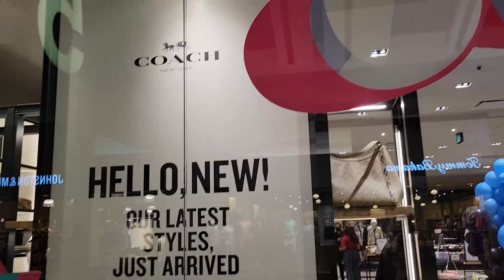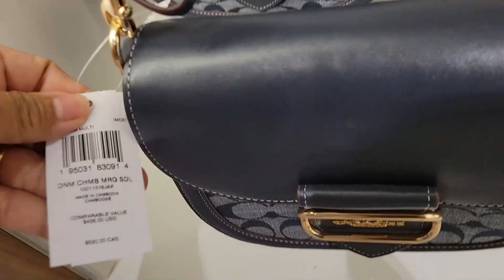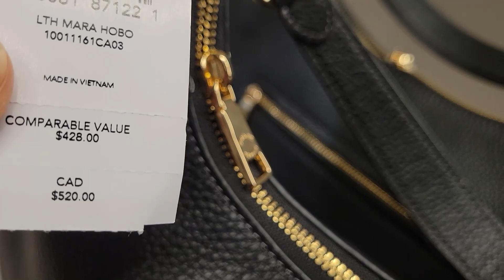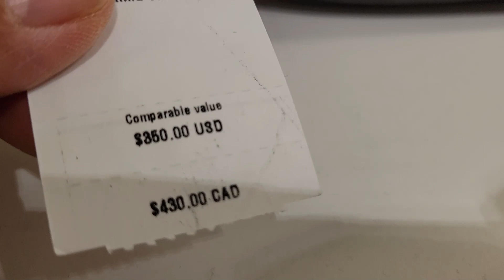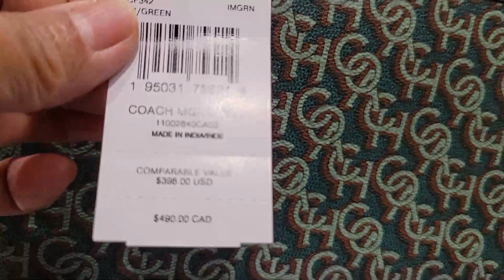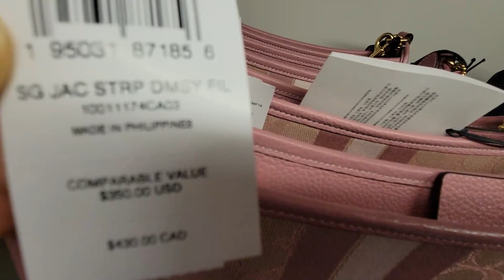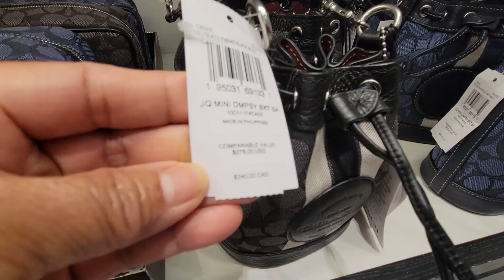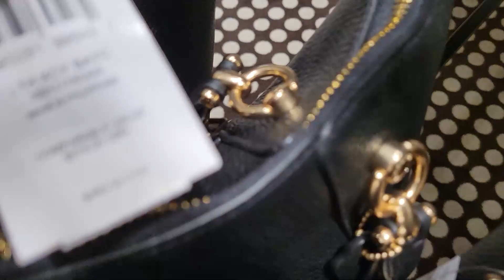COACH OUTLET~ DAY SALE~ UP TO 70% DISCOUNT BAGS~ WALLET~ & MORE